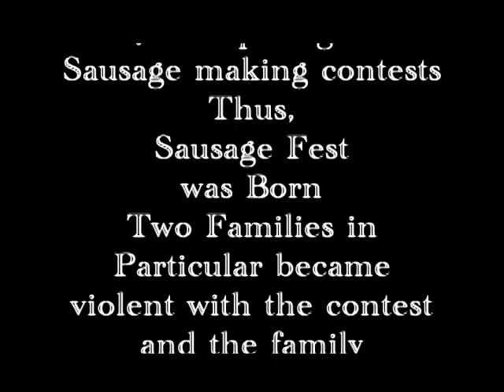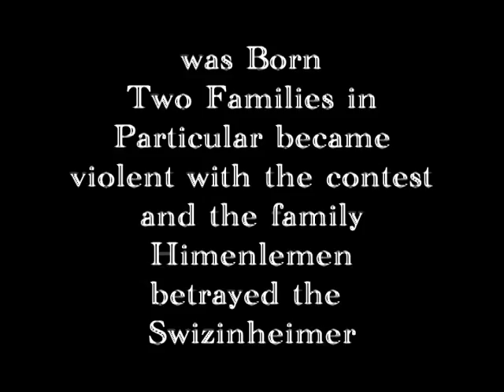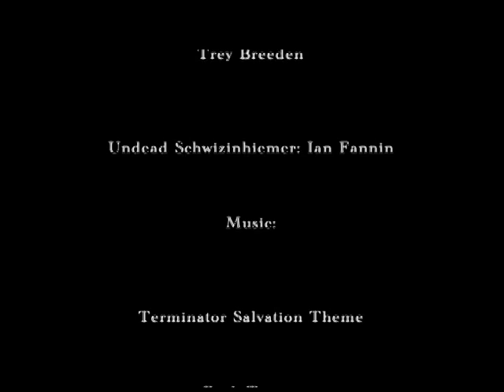Sausage Fest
About 1000 years ago German sausage makers battle it out for the best sausage in the world. when one sausage makers defiles another sausage makers sausage. he comes back from the grave to get revenge on his family.